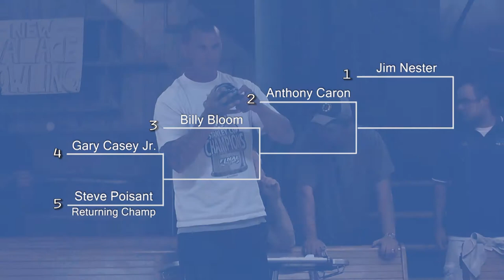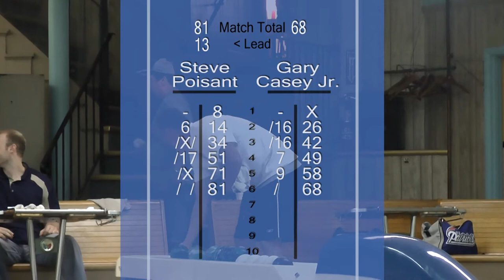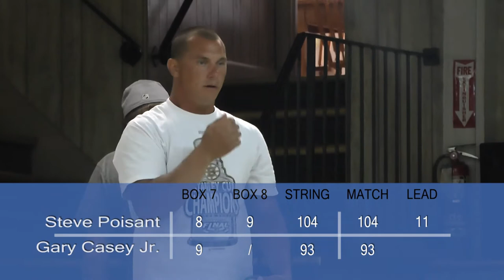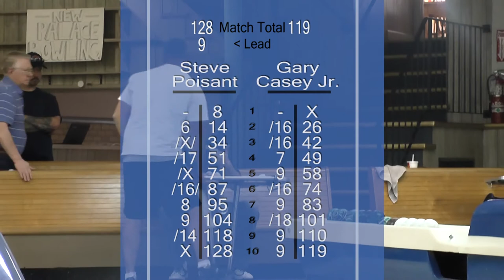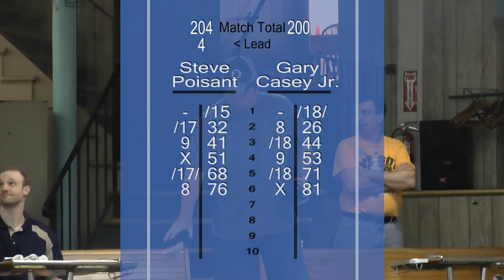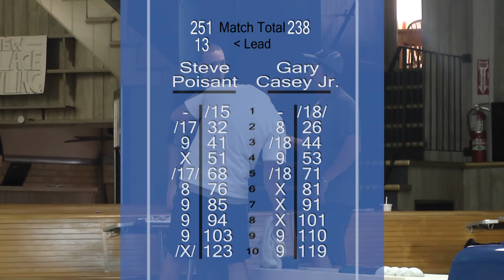S1:E13 - King of the Palace - Match 1 - May 2013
Match 1: Returning Champ Steve Poisant vs #4 seed Gary Casey Jr.  King of the Palace Candlepin Bowling Ladder Series. Recorded on May 4, 2013.